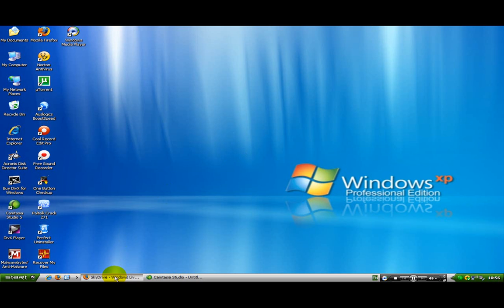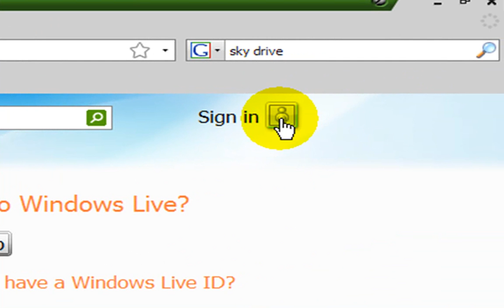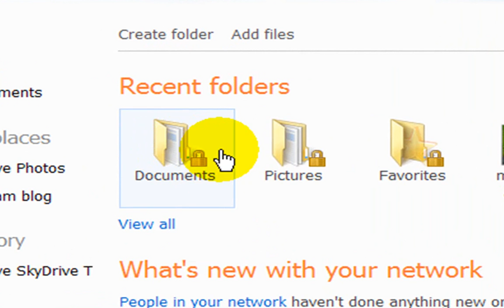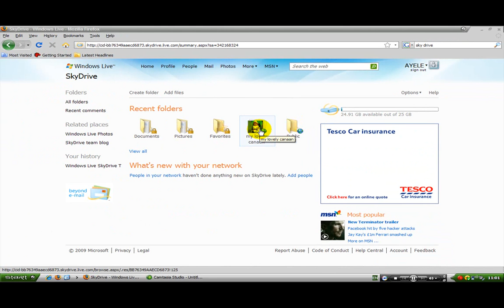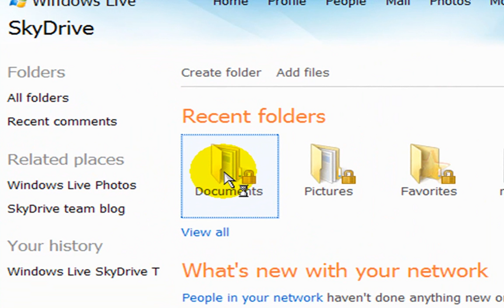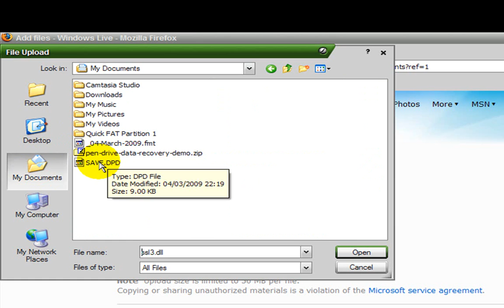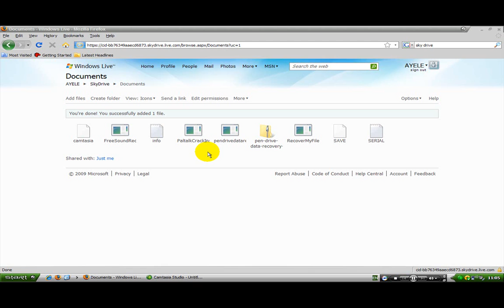ከየትም ሃገር ሆነው ሊያገኙት የሚችሉትን ፋይል ለማጠራቀም ስካይ ድራይቭ ለአጠቃቀም ቀላል ነው